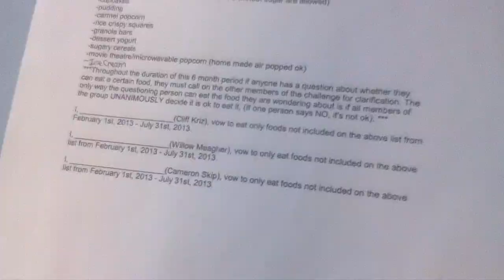6 month sweets challenge